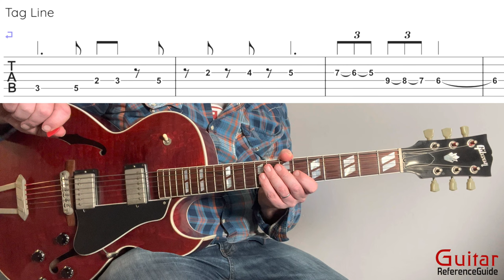Take The A Train|Complete Guitar Lesson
In this guitar lesson I take you through everything you need to learn to play through the jazz classic “Take The A Train” by the great Billy Strayhorn and made famous by Duke Ellington and his orchestra. Thank you so much much for you support, views and subs I really appreciate it!

Index

Intro Play 0:00-1:00

Vocal Description 1:00-3:04

Head A Section 3:04-10:53

B Section 10:53-15:55

Metronome Play Through 15:55-17:34

Ending 17:34-18:26

Alternate Chords 18:26-20:00

Improvising

Targeting 20:00-23:00

Secondary Dominant Sharp 11 23:00-29:00

The Modes 29:00-32:00

Chord Tones 32:00-37:46

Chromatics / Outside 37:46-41:36

Conclusion Play Through 41:36-42:46